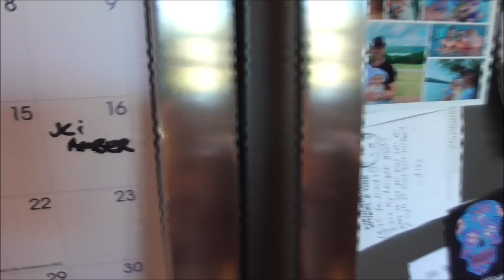OLVP 152 - The Start of Pumpkin Farming Season